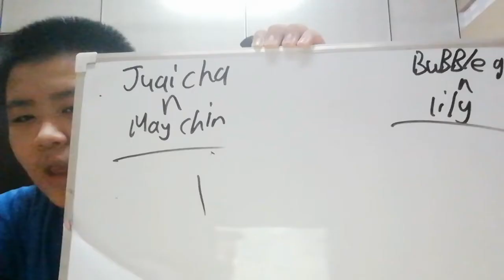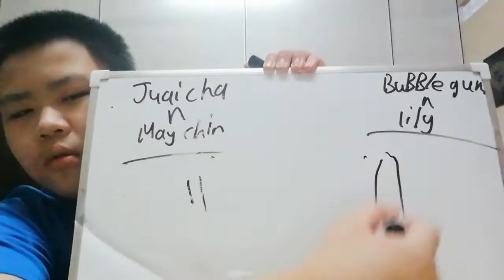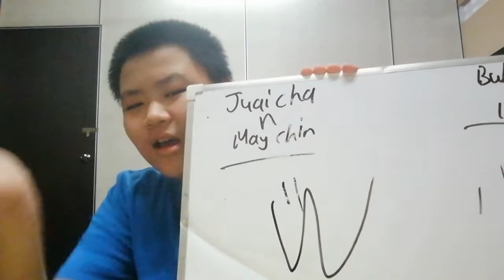✨when you and your friend enter basketball competition ✨